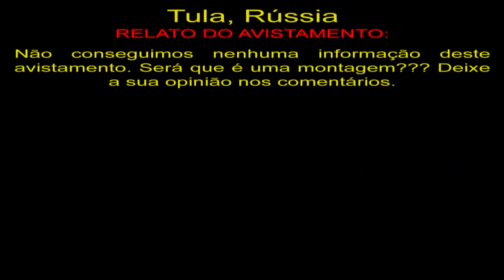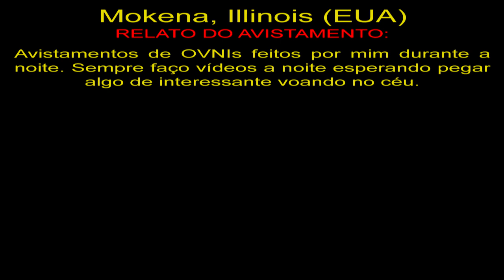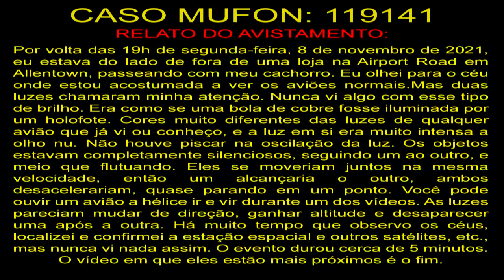Um Disco Voador Extraterreste ou Montagem Sobre Tula, Rússia A Flying Saucer or A Montage in Russia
Tula, Rússia
Não conseguimos nenhuma informação deste avistamento. Será que é uma montagem??? Deixe a sua opinião nos comentários.

Mokena, Illinois (EUA)
Avistamentos de OVNIs feitos por mim durante a noite. Sempre faço vídeos a noite esperando pegar algo de interessante voando no céu.

119141
Por volta das 19h de segunda-feira, 8 de novembro de 2021, eu estava do lado de fora de uma loja na Airport Road em Allentown, passeando com meu cachorro. Eu olhei para o céu onde estou acostumada a ver os aviões normais.Mas duas luzes chamaram minha atenção. Nunca vi algo com esse tipo de brilho. Era como se uma bola de cobre fosse iluminada por um holofote. Cores muito diferentes das luzes de qualquer avião que já vi ou conheço, e a luz em si era muito intensa a olho nu. Não houve piscar na oscilação da luz. Os objetos estavam completamente silenciosos, seguindo um ao outro, e meio que flutuando. Eles se moveriam juntos na mesma velocidade, então um alcançaria o outro, ambos desacelerariam, quase parando em um ponto. Você pode ouvir um avião a hélice ir e vir durante um dos vídeos. As luzes pareciam mudar de direção, ganhar altitude e desaparecer uma após a outra. Há muito tempo que observo os céus, localizei e confirmei a estação espacial e outros satélites, etc., mas nunca vi nada assim. O evento durou cerca de 5 minutos. O vídeo em que eles estão mais próximos é o fim.

OVNIS Reais
Real UFO
НЛО